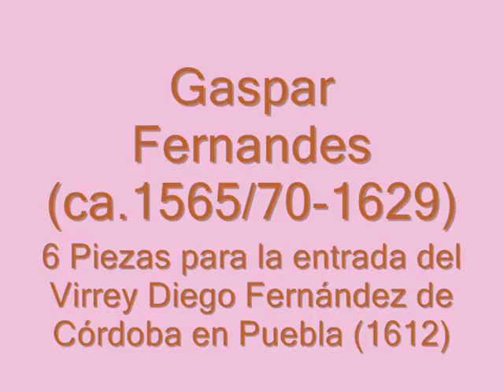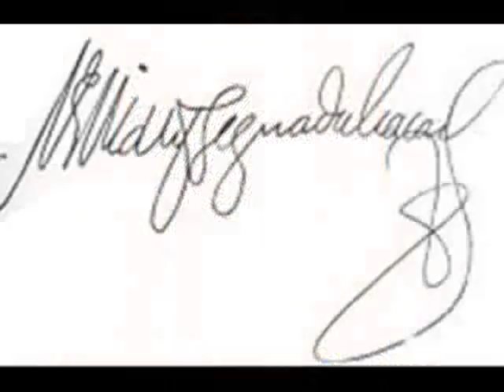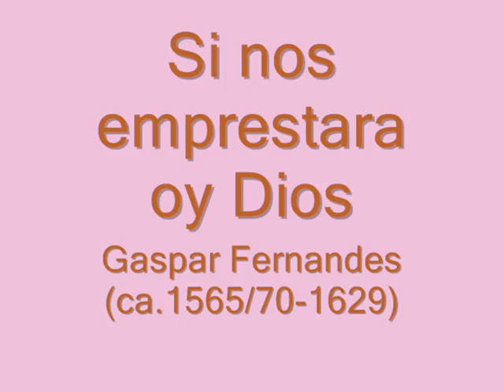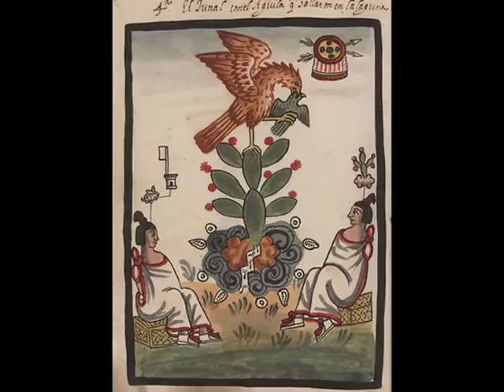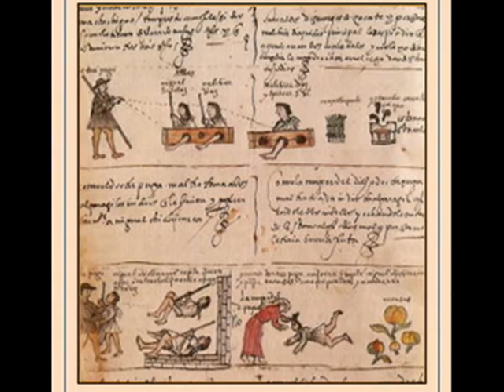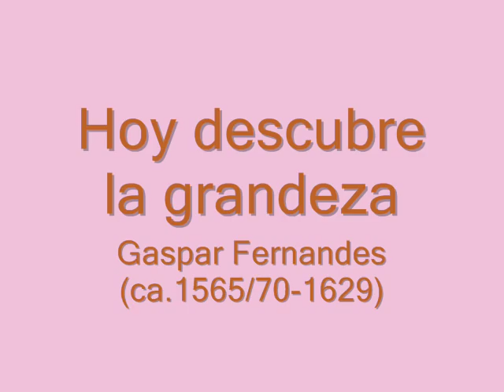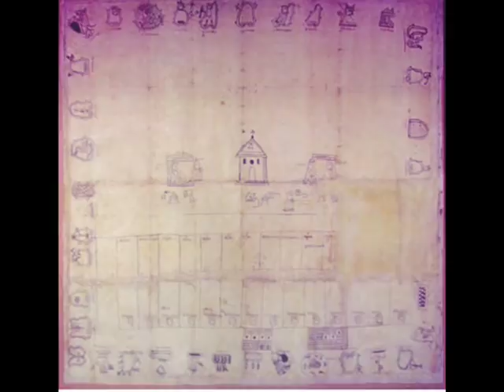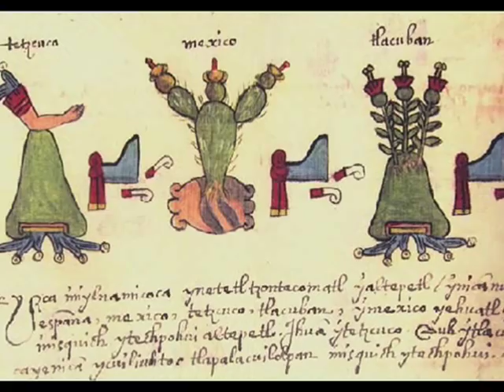Piezas para la entrada del Virrey don Diego Fernández de Córdoba-GASPAR FERNÁNDEZ (New Spain, 17thC)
6 Piezas para la entrada del Virrey don Diego Fernández de Córdoba en Puebla (1612), Marqués de Guadalcázar, décimotercer Virrey de la Nueva España de GASPAR FERNÁNDEZ (ca.1565/70-1629):

1. Elegit eum Dominus, “para la entrada del Virrey”.
2. Si nos emprestara oy Dios, "para los indios de Tlaxcala, a 4"
3. Pues el gusto hoy abrá vida, "otro para los mismo indios"
4. Si no me engaño Bras, "para el Virrey"
5. Hoy descubre la grandeza.
6. Gran capitán por renombre, "Otro a 5. A lo humano"

“El Villancico Novohispano: Gaspar Fernández
Sobre la vida del ilustre compositor se sabe muy poco. Mauleón Rodríguez sólo menciona que Fernández, de origen portugués, fue Maestro de Capilla en la ciudad de Guatemala entre 1559 y 1606, y que ese mismo año se trasladó a Puebla de los Ángeles para sustituir a Pedro Bermúdez, donde permaneció hasta su muerte, en 1629. Tello, que como he dicho, ha trabajado mucho más a Fernández, también afirma que la información sobre su vida es escasa, y que lo poco que sabemos de él, lo sabemos por su obra. Lo único que Tello puede afirmar con precisión sobre él, es que fue de origen portugués, nacido entre 1565 y 1570, que fue músico y sacerdote (ni siquiera sabemos bien a qué orden pertenecía), y que primero se desempeño como cantante, —o quizá organista— en la catedral de Evora, en 1590.

Sobre su obra, como mencioné al principio, sabemos que está compuesta casi en su totalidad por villancicos. No sólo por su naturaleza polifónica, que ya sugiera la interacción de varias voces distintas, sino porque el mismo maestrazgo de capilla, que como ya hemos visto, funcionó como una manera de integración sociocultural de la comunidad virreinal. No es gratuito, por ello, que dentro del Cancionero Musical de Gaspar Fernández, el volumen mayor de música está compuesto por los villancicos. Tan sólo de 1611 a 1612, sus composiciones (recopiladas en el Cancionero) están registradas de la siguiente manera:

21 villancicos y chanzonetas para la Navidad de 1611.
Tres villancicos para la Concepción, intercalados con los de Navidad.
Tres piezas para la fiesta de Reyes.
Trece para la festividad del Santísimo Sacramento.
Dos villancicos a San Pedro (no el apóstol).
Seis villancicos y chanzonetas para la fiesta del Corpus.
Un villancico para la fiesta de San Ignacio.
Dos villancicos para la Asunción de la Virgen María.
Tres villancicos para la fiesta de San Jerónimo.
Seis piezas para la entrada del virrey Don Diego Fernández de Córdoba.
Un villancico a Santa Gertrudis.

Las únicas piezas de carácter profano fueron las compuestas en ocasión de la llegada del virrey Don Diego Fernández de Córdoba. En materia estrictamente musical, podemos enmarcar la producción de Fernández en el periodo de transición entre la escuela renacentista y las nuevas formas que hoy denominamos Barroco. En efecto, esta nueva corriente de expresión musical había alcanzado una denominación aparte de las formas renacentistas con Josquin de Prez, alrededor de 1500, quien consolidó el uso de las imitaciones a cuatro o más partes (voces), la cual se convertiría en norma característica de todo el siglo siguiente.

Sin embargo, uno de los aspectos que más llaman la atención de su producción, y que sirve para entender el contexto social en el que se desenvolvió, y que en él influyó, es el tipo de repertorio que maneja. Los villancicos de los que ya he hablado, la mayoría escritos en lenguas vernáculas (como el portugués, el español, el náhuatl y el español de negros) dan cuenta de la intrusión de elementos populares del folclore hispano, indígena y africano.

El mismo Gaspar Fernández es una evidencia de la heterogénea situación social del virreinato, cuyas medidas restrictivas en lo económico y político para con los“otros”, que lo eran por nacionalidad o etnia, no alcanzaban el ámbito artístico. Así lo demuestra el hecho de que uno de los principales compositores que ha visto América, se haya podido desempeñar como Maestro de Capilla en Guatemala y en la Catedral de Puebla. Y que ese mismo hombre haya sido el cultivador de uno de los géneros más heterogéneos, culturalmente hablando, que se han desarrollado en la historia de la música. Este fenómeno en particular, tan específico como interesante, da fe de que la música puede ser estudiada desde una perspectiva distinta a la acostumbrada, analizando los actores sociales que la producen y en ella participan. Así, al escuchar las piezas de Gaspar Fernández, podemos estar más conscientes de todos los procesos que en ella influyeron y que de ella se derivan, y que pueden llegar a ser la pauta para una experiencia estética más clara y más vívida.
ESTEBAN GUTIÉRREZ QUEZADA. El Villancico de Gaspar Fernández, en A ntil ha. Revista Latinoamericana de Historia Arte y Literatura. Año 5 N°14 Mayo-Agosto 2016

Obras extraídas del álbum: Musique a la Cathédrale d´Oaxaca, OEuvres de Gaspar Fernandes & Manuel de Sumaya.
Interpretan: Coro Ciudad de la Alhambra, Ensemble ELYMA.
Dirige: Gabriel Garrido.
K617.